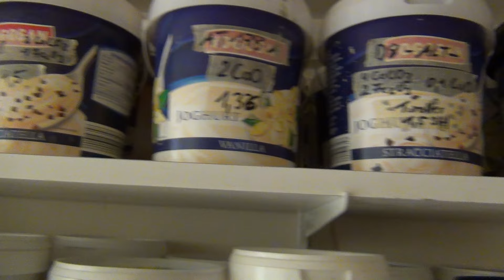So funktioniert das Scheibentöpfern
Kassel, 7. März 2014: Töpfer und Keramiker Andreas Erbe erklärt in Kassel, wie das Scheibentöpfern genau funktioniert. Außerdem gibt er wichtige Tipps zum Nachmachen.